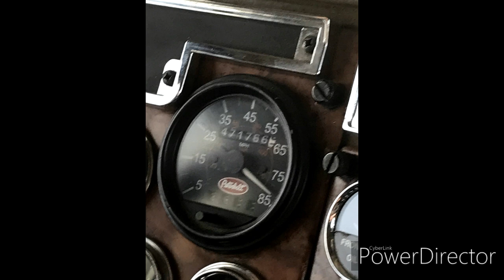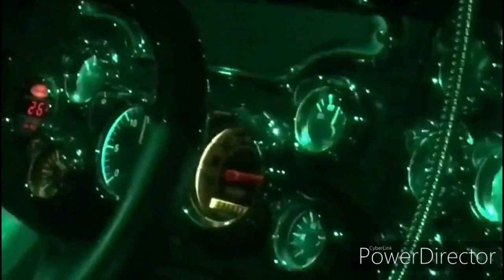gone cow truckin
two of my friends went from kersey to ordway to load cows then to greeley they asked me if i wanted to go and i couldnt refuse so i decided to make a video so i hope you enjoy I DONT OWN ANY OF THE MUSIC ONLY THE PICTURES